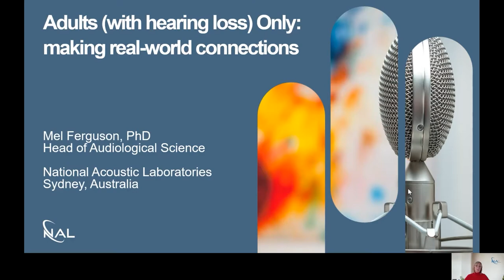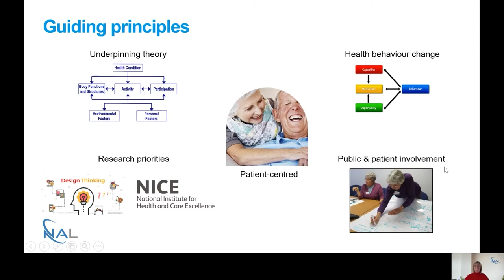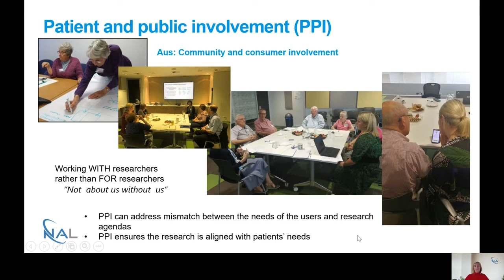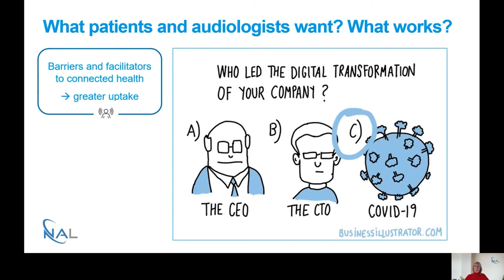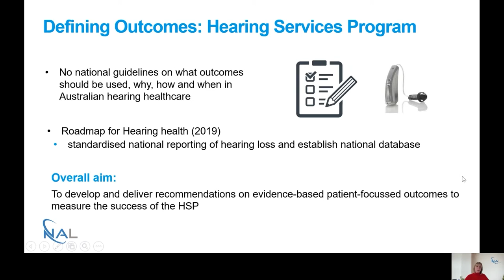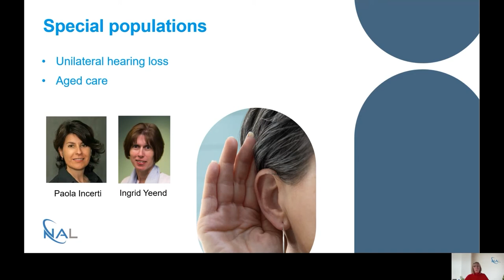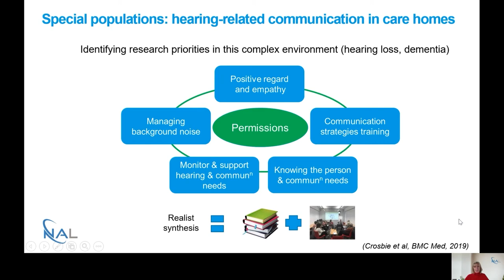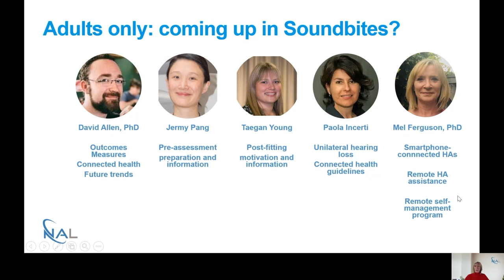Soundbites 2: Mel Ferguson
Adults (with hearing loss) Only: Making real-world connections.

Dr Mel Ferguson is the Head of Audiological Science and joined NAL in March 2019. She leads the Adult Hearing Loss research, which focuses primarily on connected health, service delivery models and outcome measures. She is actively involved in audiology professional affairs and has had leadership roles in the UK’s BSA and BAA.

About Soundbites Webinars:

Your chance to hear about the latest hearing research from NAL experts from the comfort of home! Join us for Soundbites – bite-sized 15-minute interactive webinars presented by leading researchers at NAL.